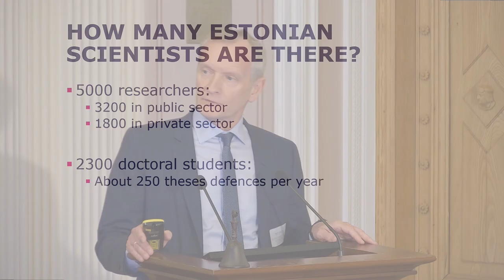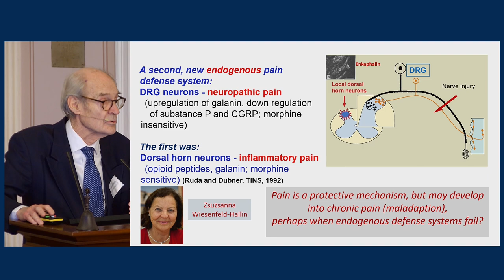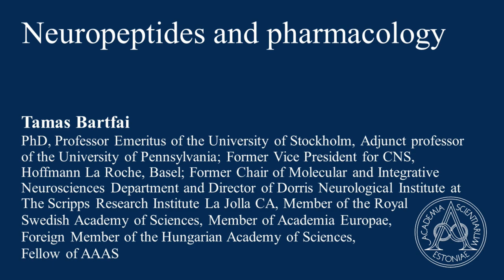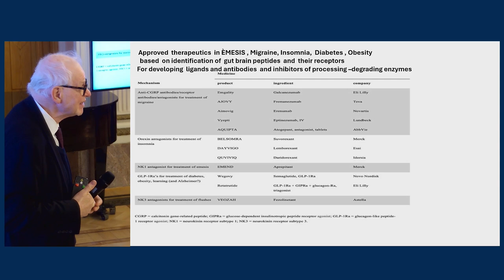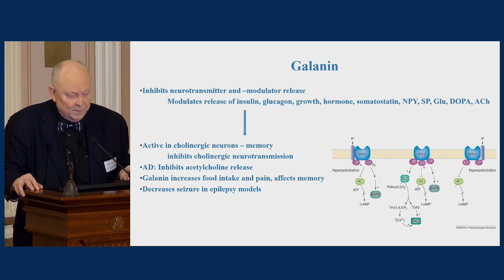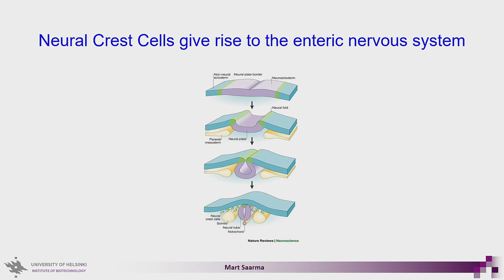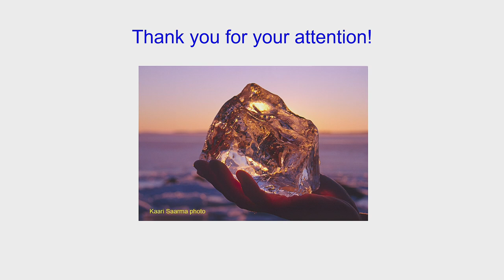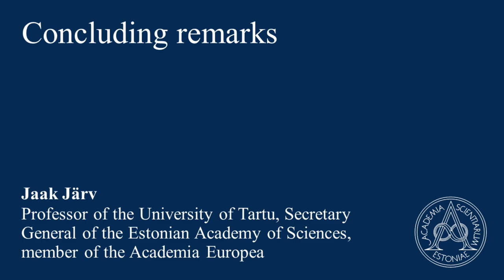FULL Conference „Viktor Mutt 100“. January 19, 2024. Estonian Academy of Sciences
Conference „Viktor Mutt 100“, January 19, 2024. Estonian Academy of Sciences, Tallinn, Estonia

The conference was organised by the Estonian Academy of Sciences, Tallinn University of Technology, the University of Tartu, the Estonian Society of Biochemistry and the Estonian Chemical Society.

PROGRAMME
12.00 Opening. Tarmo Soomere, President of the Estonian Academy of Sciences
12.15 Prominent Estonian scientists abroad: Viktor Mutt. Tiit Land, Rector, Tallinn University of Technology
12.30 Keynote: Four decades of research with focus on Viktor Mutt’s neuropeptides. Tomas Hökfelt, Professor Emeritus of the Karolinska Institute (Stockholm), member of the Royal Swedish Academy of Sciences, and Academia Europea, past member of the Nobel Committee
13.30 Neuropeptides and pharmacology. Tamas Bartfai, PhD, Professor Emeritus of the University of Stockholm, Adjunct professor of the University of Pennsylvania; Former Vice President for CNS, Hoffmann La Roche, Basel; Former Chair of Molecular and Integrative Neurosciences Department and Director of Dorris Neurological institute at The Scripps Research Institute La Jolla CA, Member of the Royal Swedish Academy of Sciences, Member of Academia Europae, Foreign Member the Hungarian Academy of Sciences, Fellow of AAAS
14.00 Coffee break
14.30 Beyond the discovered peptides by Viktor Mutt – future contribution. Ülo Langel, Professor Emeritus of the University of Stockholm and University of Tartu, Adjunct Professor of the Scripps Institute (La Jolla, USA), member of the Academia Europea and foreign member of the Estonian Academy of Sciences
15.00 Growth factor signaling in the developing enteric nervous system. Mart Saarma, Professor of the University of Helsinki, member of the Estonian and Finnish Academies of Sciences, member of the Academia Europea and foreign member of The Royal Swedish Academy of Sciences
15.30 Concluding remarks. Jaak Järv, Professor of the University of Tartu, member, and Secretary General of the Estonian Academy of Sciences, member of the Academia Europea
15.45 Perekonna lugu (The Family Story). Mihkel Mutt.
16.15 Reception